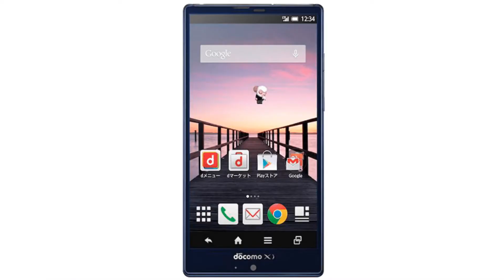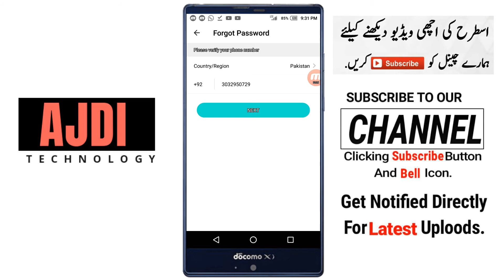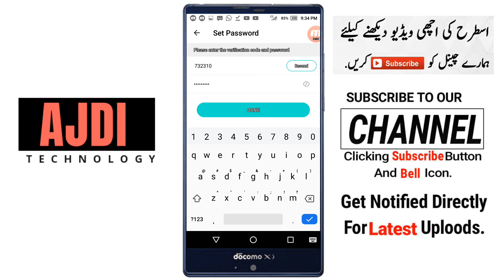How Can Forget Old Account Bigo Live App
In this Video You See How Can Forget Old Account Bigo Live App

Watch Complete Video Because You get full training and information.